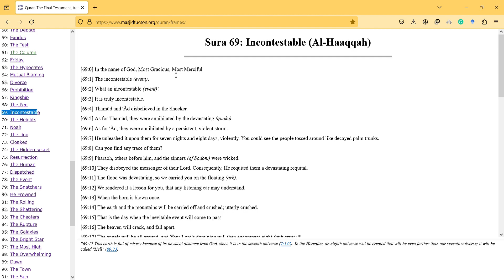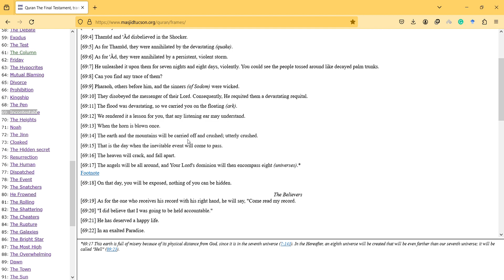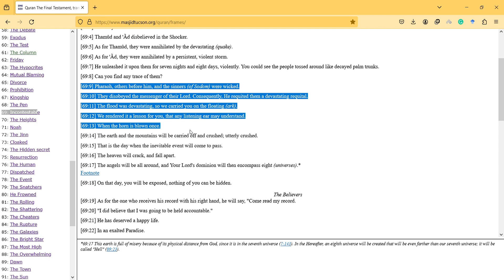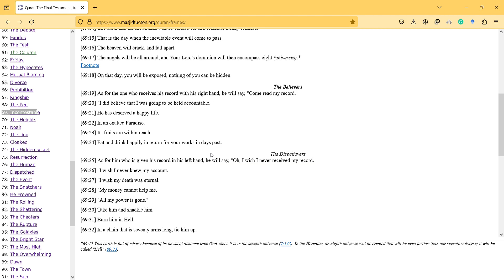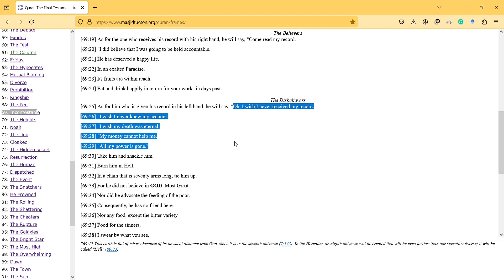Incontestable Surah 1 to 43